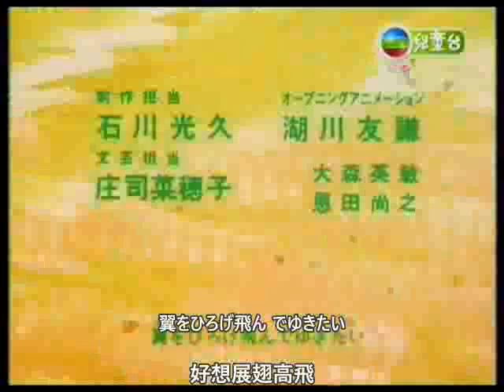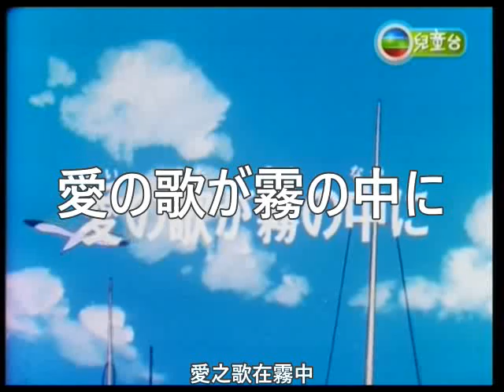【粵語中字】雪嶺飄零18（阿爾卑斯玫） 兄弟情深